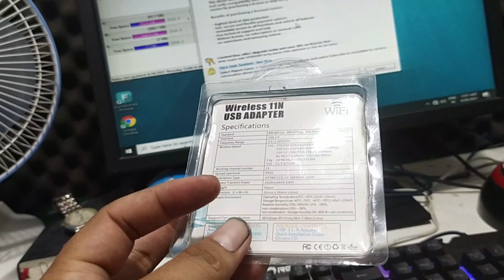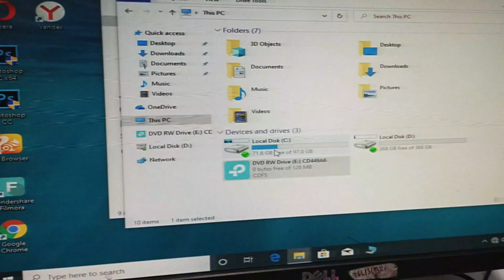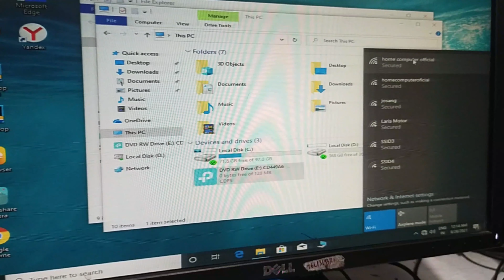usb wifi untuk komputer|kencang suport semua windows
usb wifi untuk komputer| l? Cara Menghubungkan Komputer PC ke Jaringan WIFI Internet Tanpa Kabel LAN
kali ini kita mau bercerita tentang usb wifi yang sering di gunakan masyarakt
apabila mau beli usb wifi perhatikan produk tersebut
1.apakah suport dengn windows kalian gunakan???
2.berapa mbps usb wifi tersebut
3.apakah diruangan tertutup bisa menenpuh wifi diluar ruangan kita???
4.saran ada harga ad kualitas donk